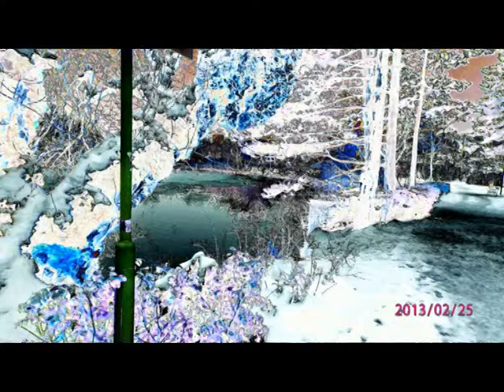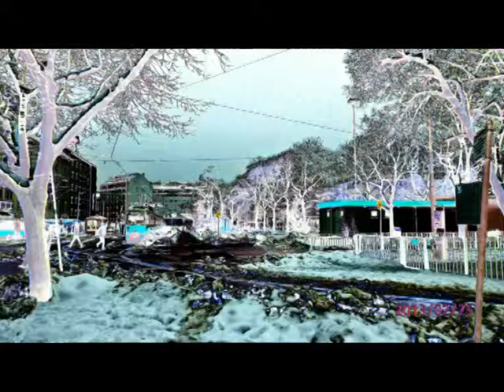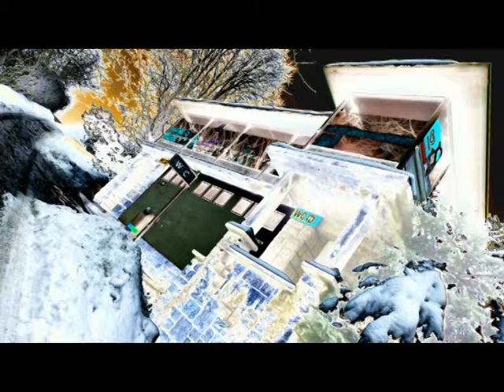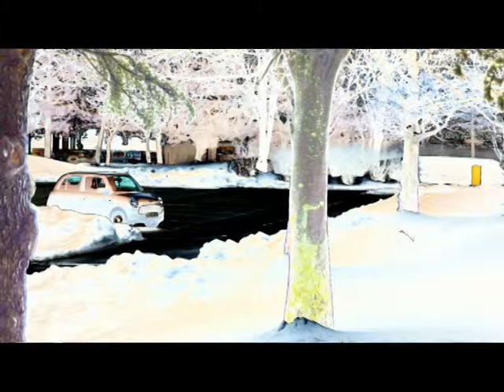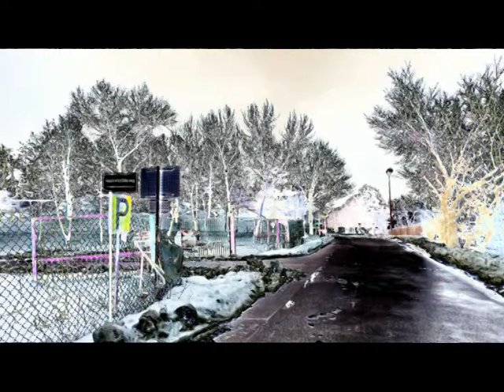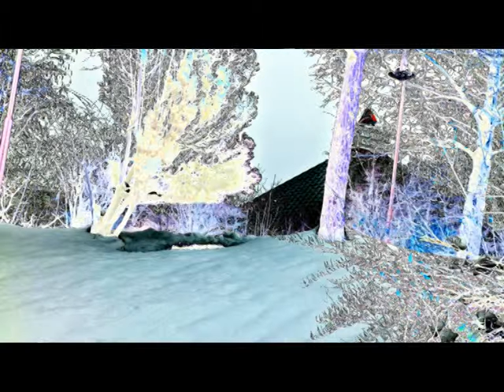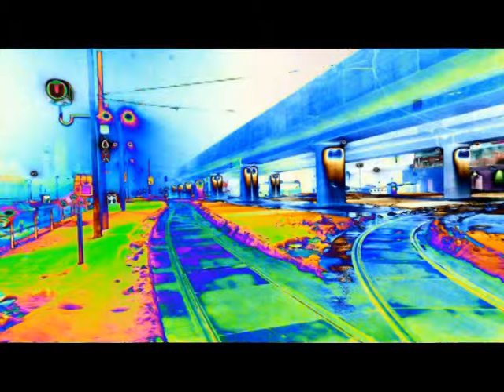JERUSALEM FOTO=KREATIV FOTO=ISUS 1/888=MOUNT ATOS=HILANDAR-SVETI SAVA=ST CATHERINE MONESTRY-MT SINAY